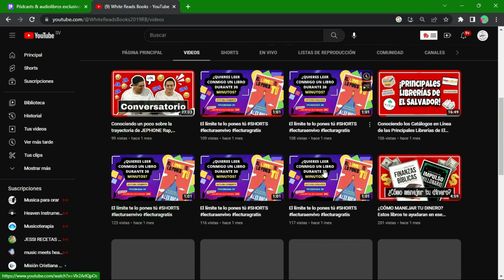¿Es Podimo la mejor app para Audiolibros?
*Aquí tienes un enlace a una suscripción de 3 meses gratis a Podimo. Te da acceso a todos sus pódcasts exclusivos y a miles de audiolibros. A mí me está encantando* :)

La mejor plataforma de entretenimiento en audio.

Podimo es la única app que comparte sus ganancias con los creadores.

Estrenos exclusivos cada semana.
Tendrás acceso a podcasts que no encuentras en ningún otro sitio.
Miles de audiolibros exclusivos.

Podimo es un servicio de entretenimiento en audio por suscripción que ofrece, por un precio asequible, podcasts originales y exclusivos sin publicidad, una amplia colección de audiolibros, así como cualquiera de tus podcasts favoritos de todo el mundo a través de canales de RSS. La plataforma, fundada en Copenhague, comparte una parte de sus ingresos con todos los creadores, tanto si son exclusivos como si están en el RSS abierto. Además, ofrece una curación inteligente, funciones de descubrimiento de nuevos contenidos, video dentro de la aplicación y un diseño intuitivo para todos los oyentes. Como productora de contenidos, Podimo se compromete a amplificar aquellas historias relevantes que deben ser escuchadas, a través de asociaciones con empresas como Disney, iHeartMedia, Wondery o PRISA, la financiación de periodismo de investigación independiente, y más. La aplicación está actualmente disponible en toda América Latina, y también en Dinamarca, Noruega, Alemania, España, Países Bajos y Finlandia, y pronto se extenderá a más países. Los oyentes pueden disfrutar de Podimo en iOS y Android, iPad, CarPlay así como en el reproductor web en podimo.com.

¡KIT DE ORGANIZACIÓN!

Mindfulness 6 semanas de Serenidad, Presencia y Consciencia Plena

Aquí puedes descargar la App de Beek: Audiolibros y Podcasts 14 días Gratis.

60 DIAS GRATIS DE SCRIBSD CON ESTE LINK:
¡Mira Scribd y lee todos los libros, libros de audio y revistas que quieras! Usa mi enlace para registrarte

Te gustaría empezar a invertir en criptomonedas y acciones.
Aquí  te regalo desde  US$1 hasta US$500 en criptomonedas, es sorteo aleatorio para que empieces a invertir en Hapi 🚀 mil acciones de la bolsa de EEUU y criptos, en tiempo real y sin pagar comisiones 💰💰
¡Regístrate, realiza tu primer depósito en los próximos 5 días hábiles y recibe un premio en criptos!